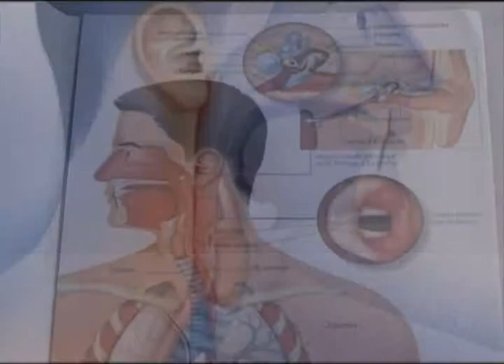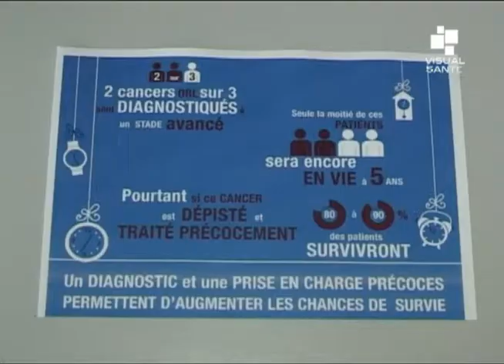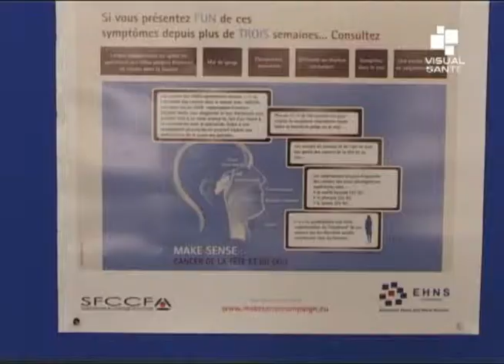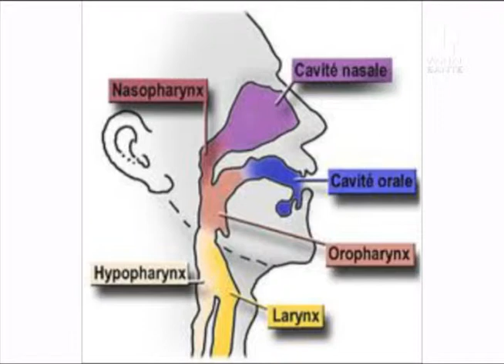Les cancers des voies aérodigestives supérieures en Guadeloupe - 26 Septembre 2013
Le larynx, le pharynx, la bouche, le nez, font partie des voies aérodigestives supérieures qui peuvent être atteintes d'un cancer, posant un problème de santé publique, non négligeable, en France, avec 17 000 nouveaux cas, pour 6 000 décès par an. En Guadeloupe, l'institut national du cancer a recensé un trentaine de cas, par an, entre les années 2000 et 2004...

Date de diffusion: 26 Septembre 2013
Lieu: Hall du C.H.U. de Pointe-à-Pitre/Abymes (Guadeloupe-France)
Durée: 6:00 min
Interviews: NALLET Emmanuel (Chirurgien ORL)
Langue: Français
Son: Stéréo
Format: 4/3